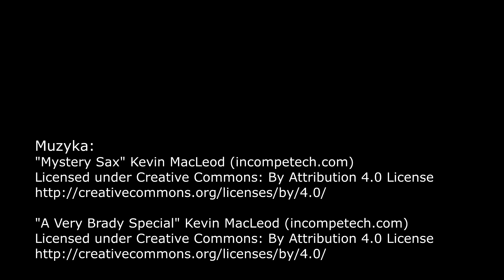Dresden 2020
Ein Spaziergang durch Dresden